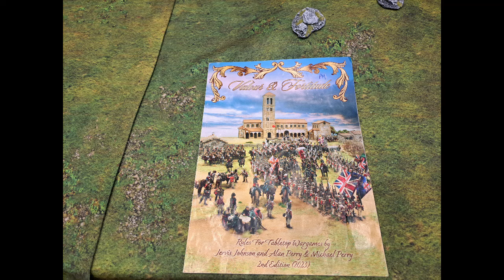Warhammer World & Britcon 2024 !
Cet été on a participé à un tournoi Epic Armageddon aux UK, et on a visité le Warhammer World !

Pour ceux qui sont intéressés par Epic Armageddon, cela se passe ici :

Le site internet : Epic Armageddon.fr

Les règles sont gratuites, jetez y un coups d'oeil !